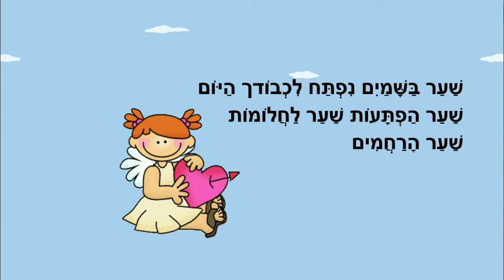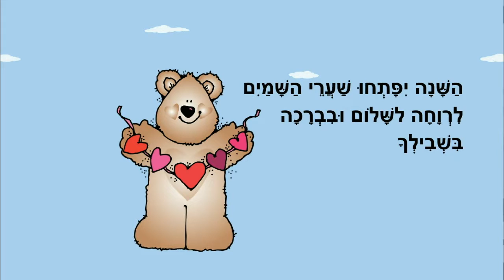שנת ברכה - ברכות לשנה טובה - כתבה: ריקי זקן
שנת ברכה